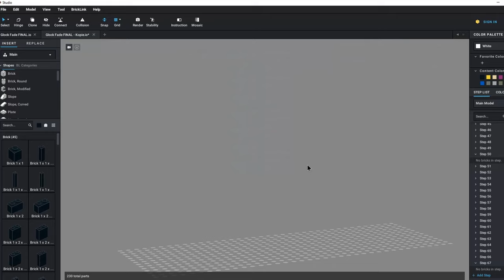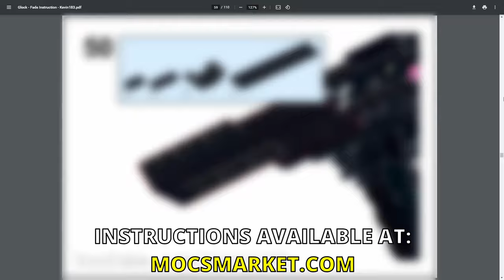Working LEGO Glock-18 | Fade [Blowback Rubber Band Gun]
LEGO® is a trademark of the LEGO Group, which does not sponsor, authorize or endorse this video or the content herein.

"CS:GO" [Theme Song Remix!] -Remix Maniacs